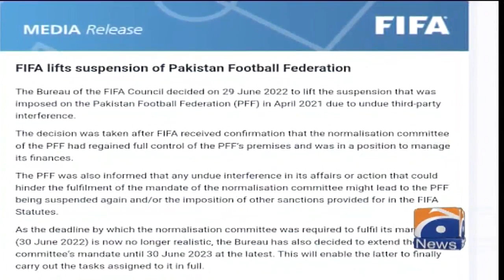FIFA restores Pakistan's membership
Decision taken after FIFA received confirmation that PFF has regained full control of its premises.
PFF official says hard work of committee has finally paid off.
FIFA also decides to extend committee‘s mandate until June 30, 2023.
ZURICH: Federation Internationale de Football Association (FIFA) has reinstated Pakistan’s membership.

FIFA announced that it would lift all restrictions imposed and restore the membership of the Pakistan Football Federation (PFF).

PFF Normalisation Committee Chairman Haroon Malik said that the hard work of the committee and the prayers of the football family has finally paid off.

“The Bureau of the FIFA Council decided on June 29, 2022 to lift the suspension that was imposed on the PFF in April 2021 due to undue third-party interference,” the statement issued by the association read.

It added that the decision was taken after FIFA received confirmation that the normalisation committee of the PFF had regained full control of the PFF’s premises and was in a position to manage its finances.

The PFF was also informed that any undue interference in its affairs or action that could hinder the fulfilment of the mandate of the normalisation committee might lead to the PFF being suspended again and/or the imposition of other sanctions provided for in the FIFA Statutes.

“As the deadline by which the normalisation committee was required to fulfil its mandate (June 30, 2022) is now no longer realistic, the Bureau has also decided to extend the committee‘s mandate until June 30, 2023, at the latest,” FIFA stated, adding that this will enable the latter to finally carry out the tasks assigned to it in full.